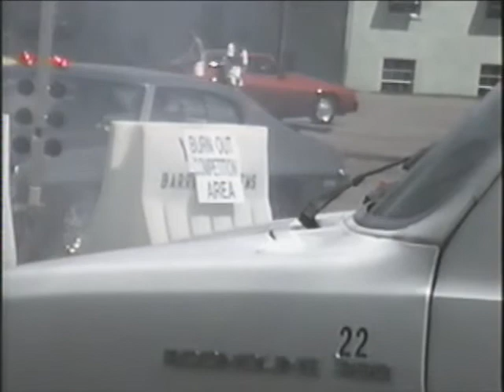Street Machine Nats part 2 1992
Big show in Hamburg NY